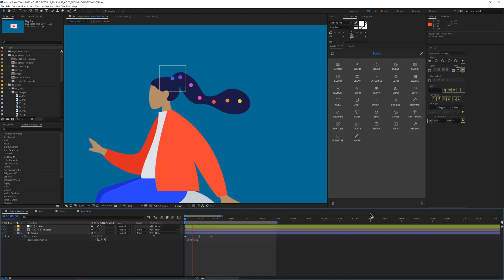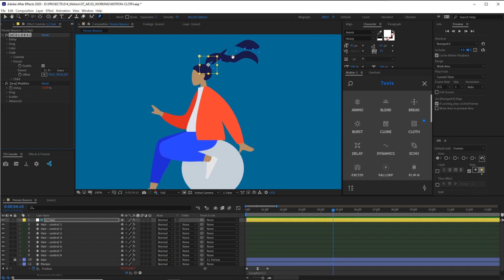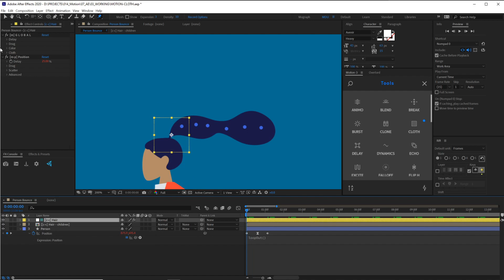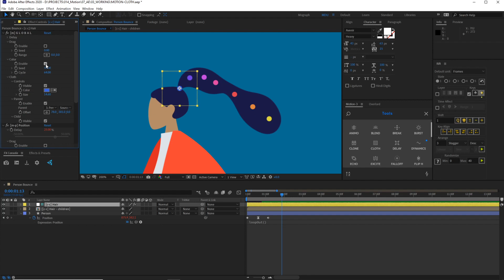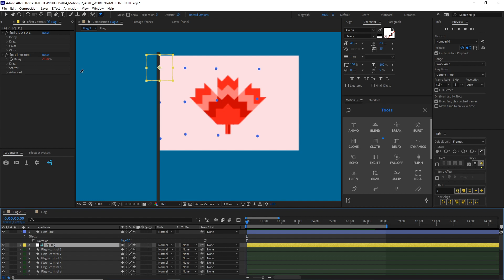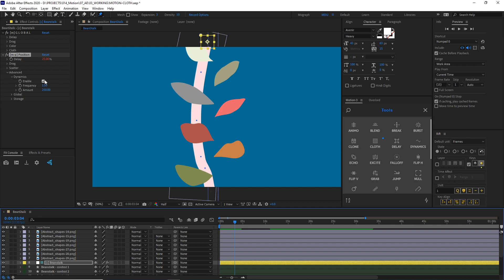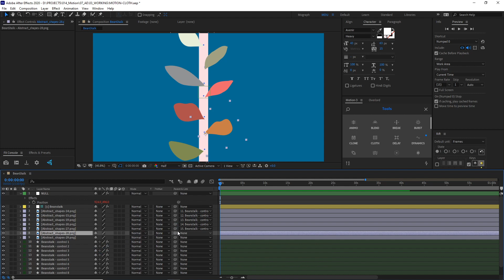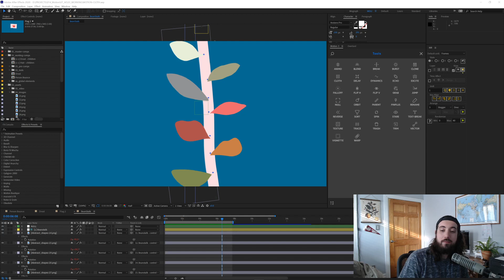Motion-3 in Depth (Cloth Tool)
In this After Effects tutorial, we are taking an in depth look at the cloth tool in the Motion-3 plugin. To see the rest of the tools featured in Motion-3, check out my overview video

By purchasing through these links, I earn some money at NO extra cost to you. It is an awesome way to support me if you enjoy my content. We both win!

↑ Please tag me if you use these techniques so I can see what you make ↑